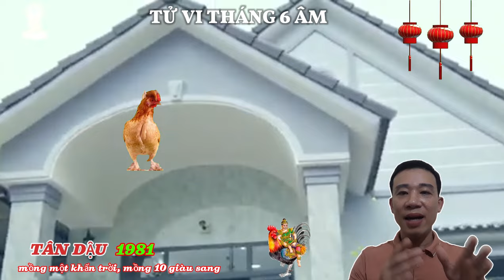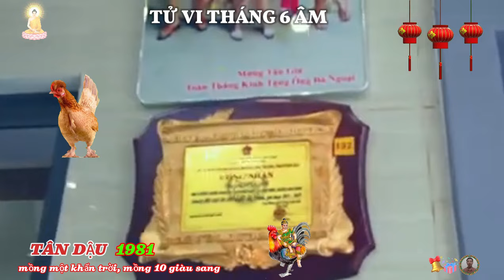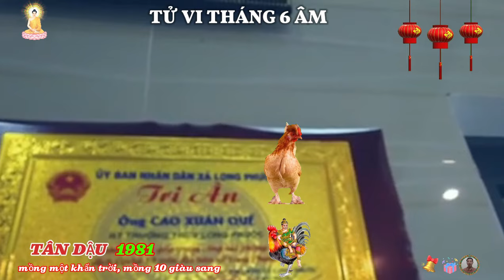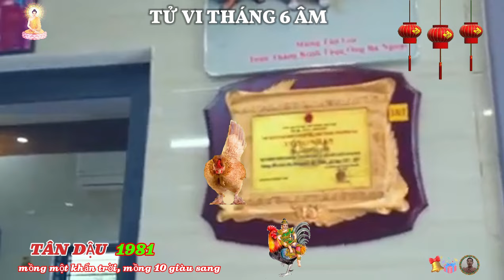SỰ THẬT, đúng tháng 6 âm lịch, Tân Dậu 1981, cầu phật phật độ, trúng đậm cực giàu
xem tử vi tháng 6 năm 2024 tuổi tân dậu âm lịch, người tuổi tân dậu đón tháng mới với tinh thần đầy hứng khởi, khi có rất nhiều cơ hội phát triển đang chờ đón bạn phía trước, bạn càng làm càng hăng say, cũng tạo ra năng suất chất lượng đáng nể.
nguyệt lệnh lâm đế vượng cho thấy, sự nghiệp tiến triển vượt mức mong đợi, bản mệnh hoàn thành xuất sắc mọi nhiệm vụ được giao, cũng chủ động đưa ra các ý tưởng mới, đề xuất mới, thể hiện được khả năng sáng tạo.